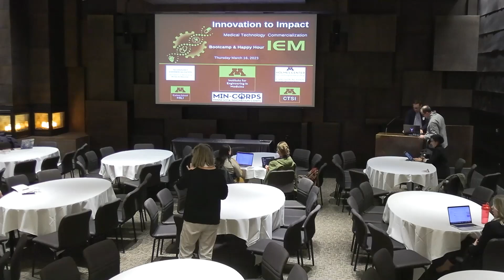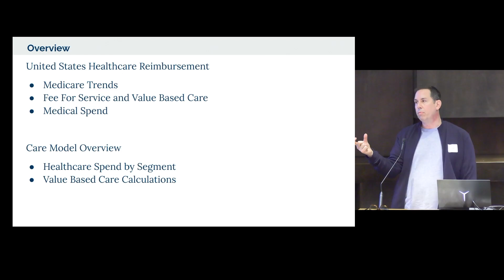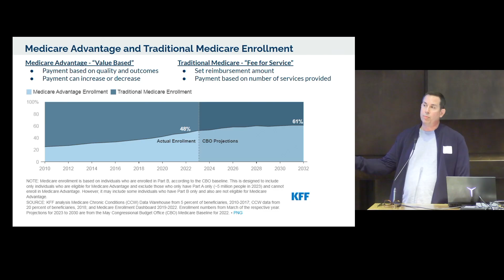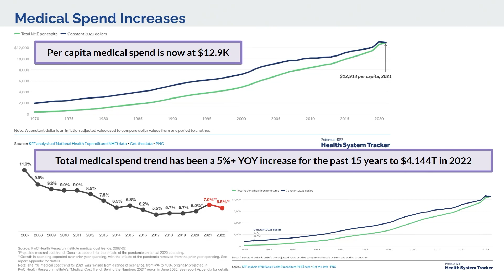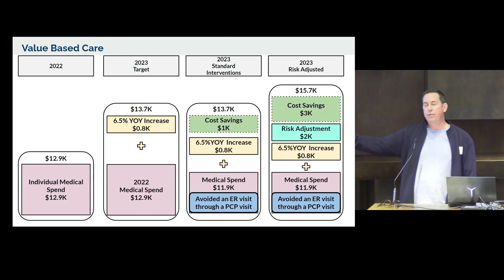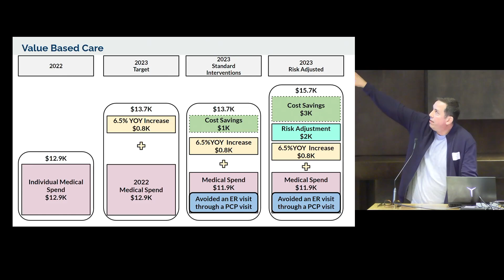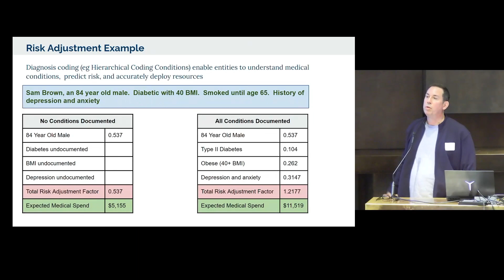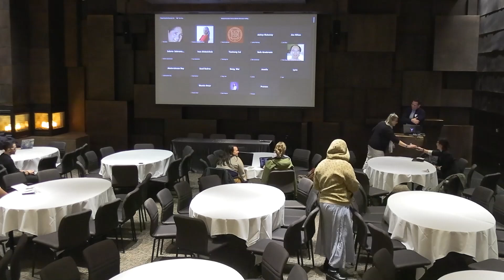Health Care Marketplace